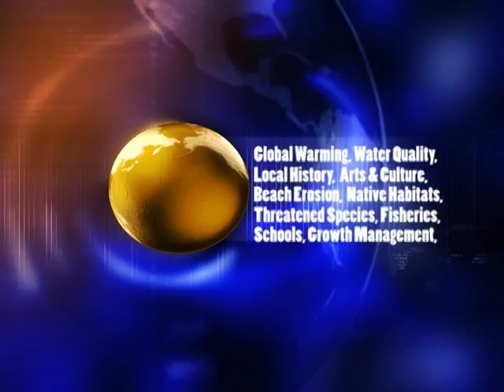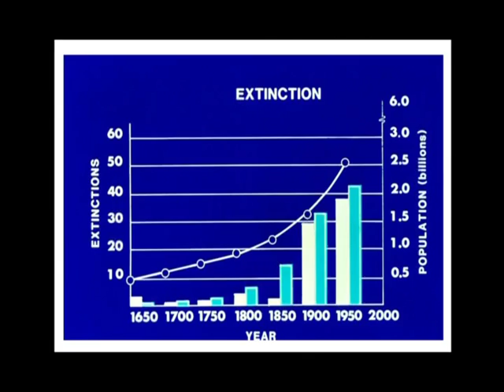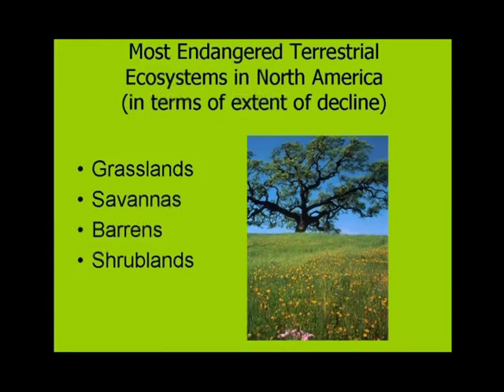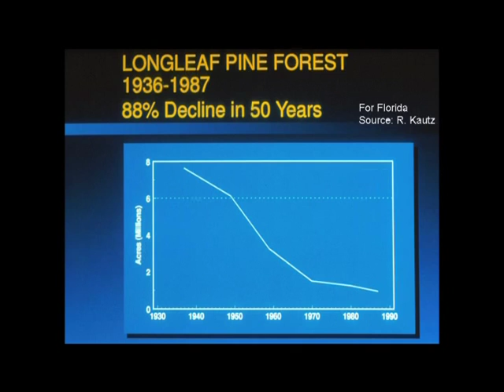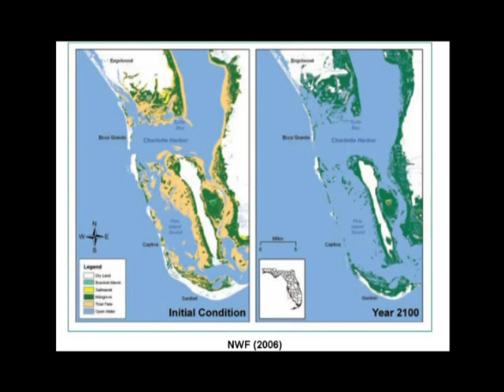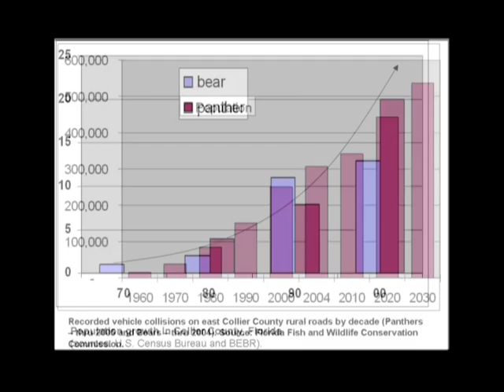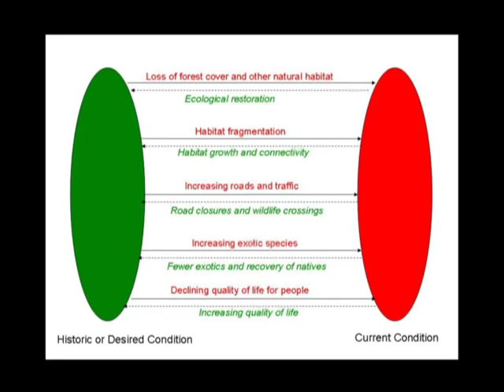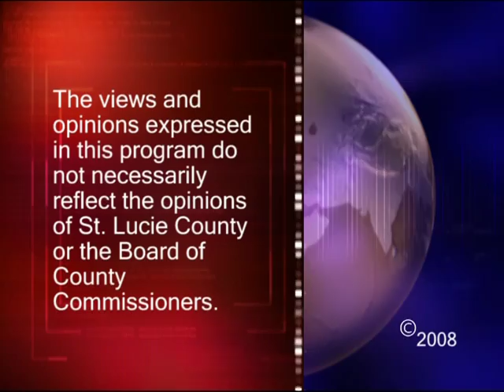The Lecture Hall March 2008 / 2nd Annual Green Conference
The Second Annual Green Conference from March 2008